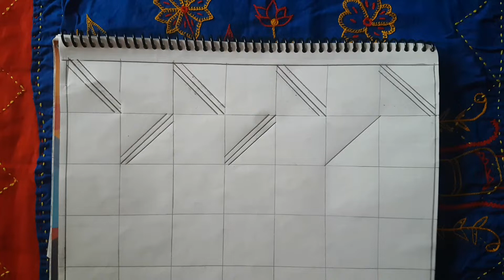নকশী কাঁথার ডিজাইন আকাঁর নিয়ম খুব সহজে, Nokshi katha design and drawing.